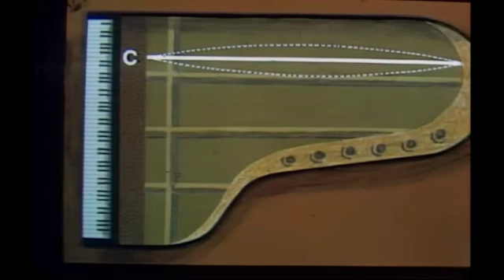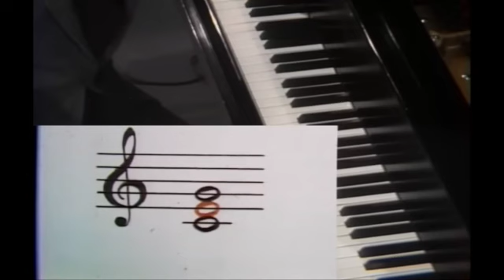Leonard Bernstein on "Musical Linguistic Universals"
Music can be appreciated at the level of our senses, of our memory or of our intellect. This 18-minute excerpt from Leonard Bernstein's "Unanswered Question" lectures at Harvard ) gives the foundation for an intellectual appreciation of music.

00:07 Bernstein introduces his argument for "musical linguistic universals",
02:11 Universals are more accessible to musicians than to linguists, thanks to the harmonic series resulting from regular vibrations,
04:15 Bernstein gives us the example of the overtones of a "low C"
06:25 He helps us hear each overtone, in order,
08:09 The second overtone (G to his C example) gives us the foundation for the whole tonal system, with a "tonic" and a "dominant",
10:11 The overtones give the "major triad", the cornerstone of Western Music,
11:13 However, Westen music is not universal music, as demonstrated by the limits of the piano and its equal temperament, well explained by the maestro,
14:38 The musical linguistic universal, handed to us by nature: the five notes of the pentatonic scale.
16:55 Examples of pentatonic music from around the world.